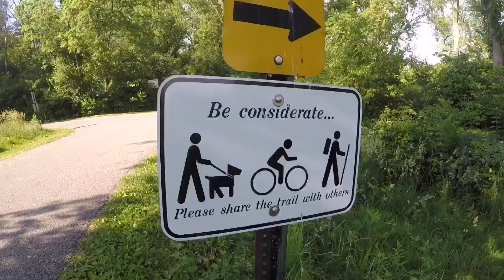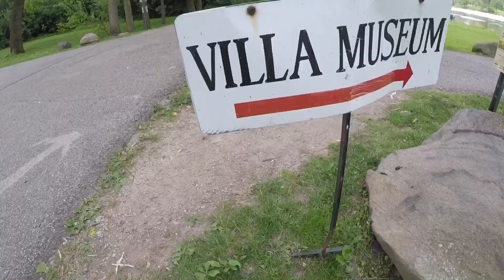Into Fayban Forest Preserve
A trailer of my two days at the Fayban Forest Preserve.